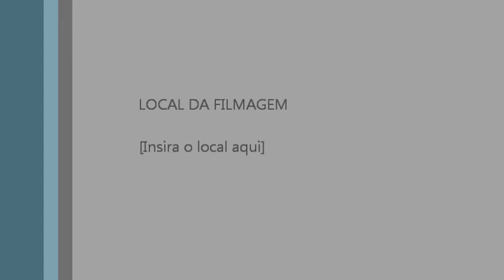glass hall ball carbajal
marcos arte